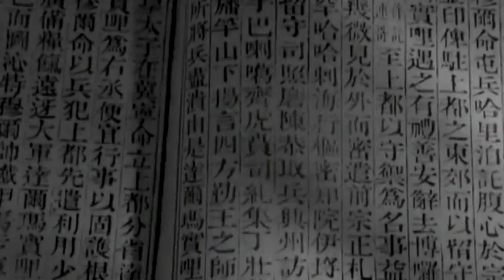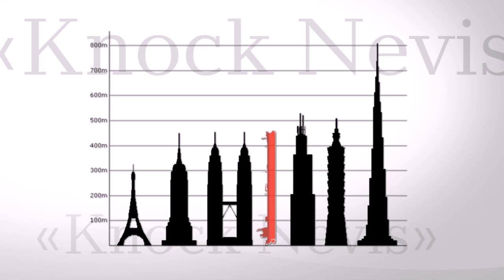Documentary on the History of Kazakh oil industry